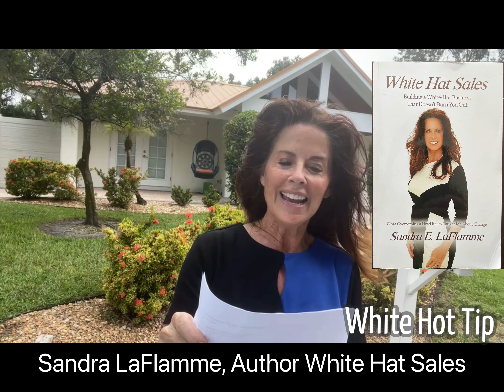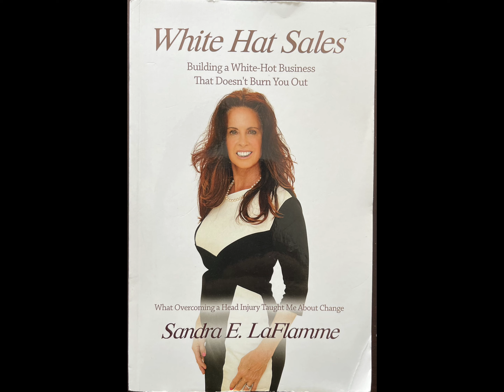Great training helps us think deeply about future expectations.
In sales, we don't take things for granted.
Give everyone you want to have the opportunity to do business with you